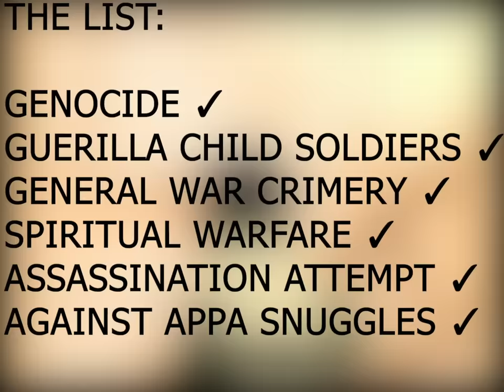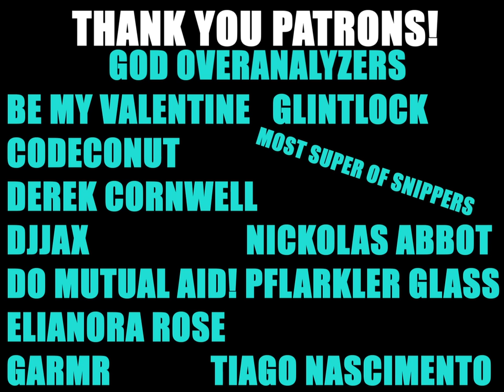Overanalyzing Avatar: The Library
Halfway point of season 2, and The Library really sets the whole rest of the season into motion. Overanalyzing. I'm doing it.